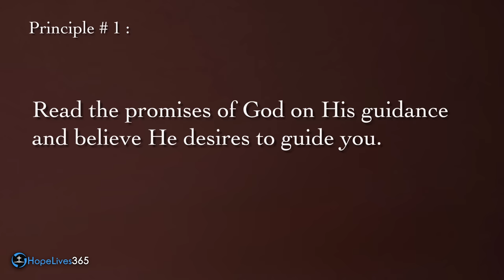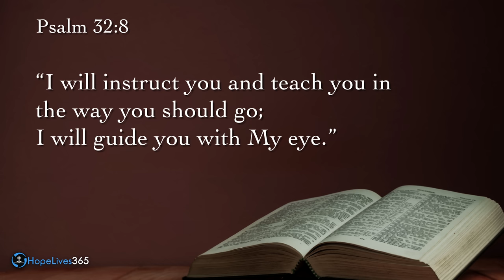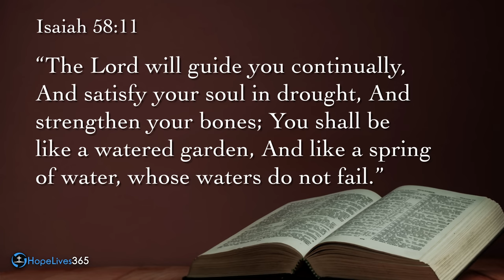Is God Speaking to You? | Mark Finley (SDA Sermon)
Join Mark Finley in this powerful message as he unravels the seven essential principles for discerning the voice of God and knowing His will. If you're seeking God's guidance in your life, this insightful sermon is a must-watch, offering valuable insights on how to know the voice of God from the multitude of conflicting voices in your head. Through real-life examples, Mark A. Finley shares how God guides us and reveals promises from the Word to help you confidently make right decisions. Embrace the wisdom to seek godly counsel, carefully consider your options, and take decisive actions aligned with God's perfect plan. Don't miss this life-changing sermon that will deepen your understanding of the voice of God and empower you to take bold steps forward in your spiritual journey.